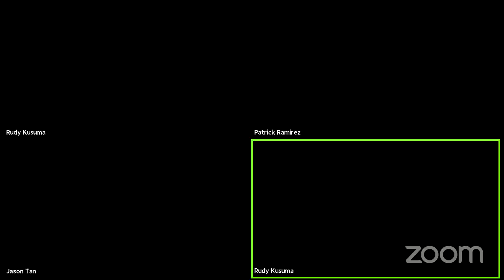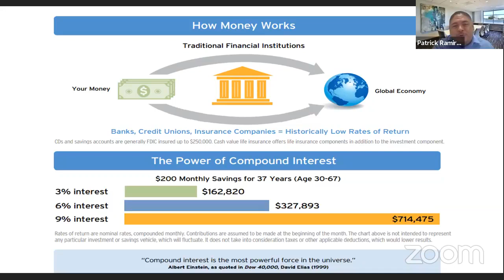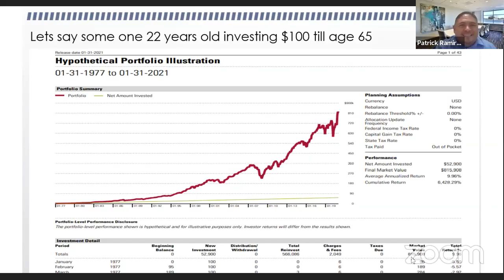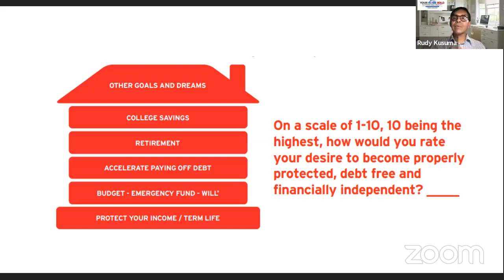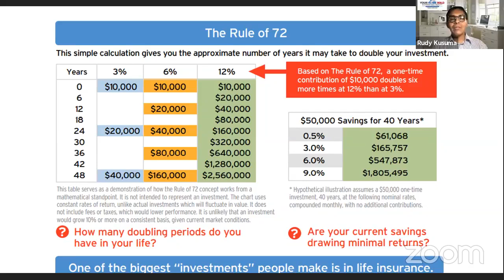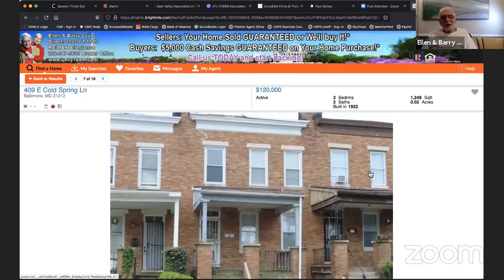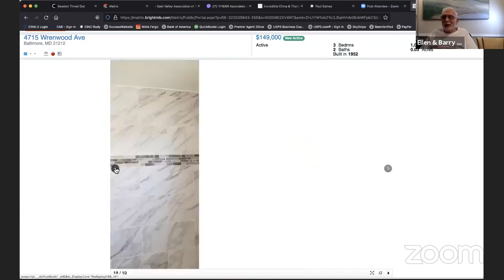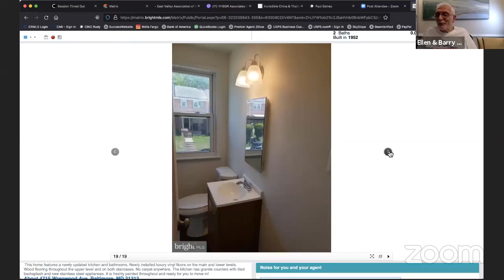Investors Club meeting July 22, 2021 hosted by Hugo Chinchay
Are you interested in becoming an investor without breaking the bank? Are you wondering how to buy your first investment property or when you can start purchasing your first rental home? Look no further!

Join us every Thursday from 5:00 pm to 6:00 pm as we answer these practical questions and more about owning investment properties. We'll provide you with the knowledge and strategies you need to start building your asset portfolio, which you can utilize for retirement or pass on to future generations.

This investment club membership is absolutely FREE and exclusively available to our VIP clients at Your Home Sold Guaranteed Realty. We value our clients and want to provide them with the tools and resources to succeed in their investment journey.

At Your Home Sold Guaranteed Realty, we understand the importance of making real estate investing accessible and affordable. We'll share insights on where to find affordable income properties and guide you on the path to financial success.

Don't miss out on this opportunity to learn from our experienced team and take control of your financial future. to find out more about Your Home Sold Guaranteed Realty and how we can assist you.

Start your investment journey today and build a solid asset portfolio with the help of Your Home Sold Guaranteed Realty.